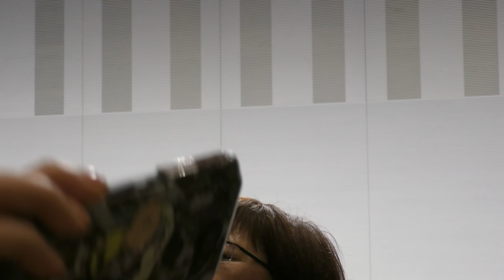原宿 ハロウィンイベント２回目 別角度